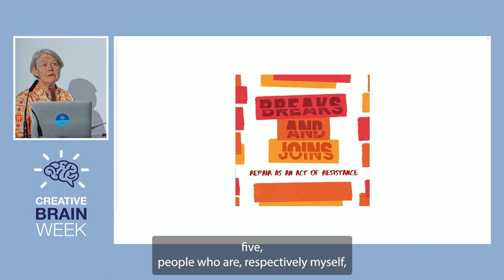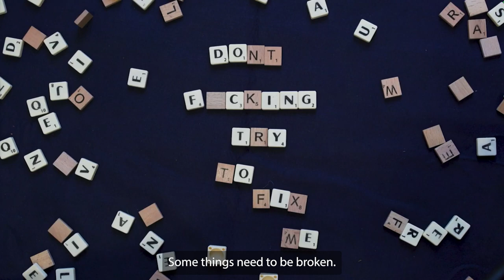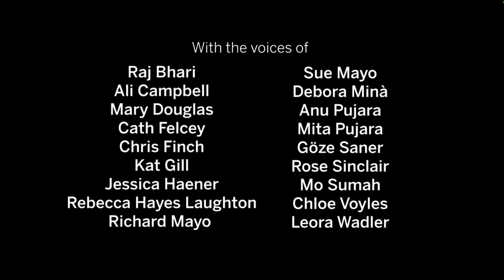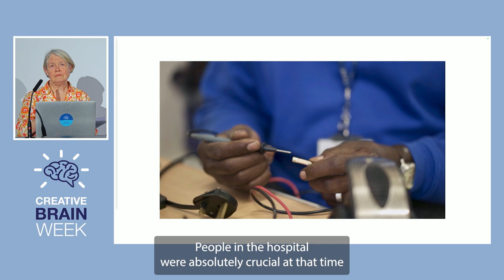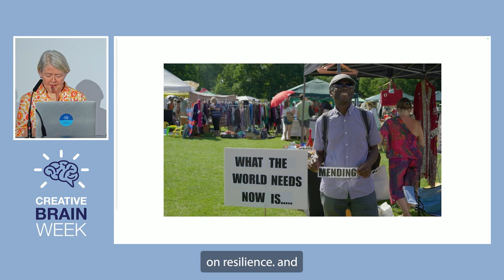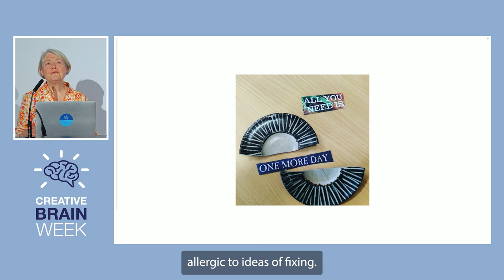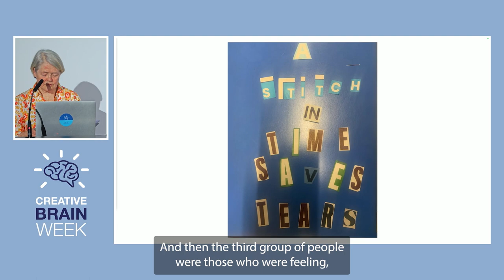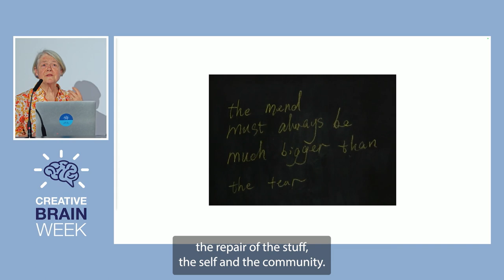Thu 7 Mar 5 Made From Love? A suite of case studies - 1 - Breaks and Joins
A suite of case studies suggesting how a loving marriage between neuroscience-informed care and creativity may nurture the evolved systems of health care of the future.

Breaks and Joins

Sue Mayo’s Breaks & Joins is a wide ranging participatory project about repair—how we repair ourselves, our stuff and our communities, and how we live with what can’t be mended, and break what must be broken. Led by a theatre maker, facilitator and researcher working across art forms, who specializes in participatory and collaborative work

For more information on this work, please see the Breaks and Joins